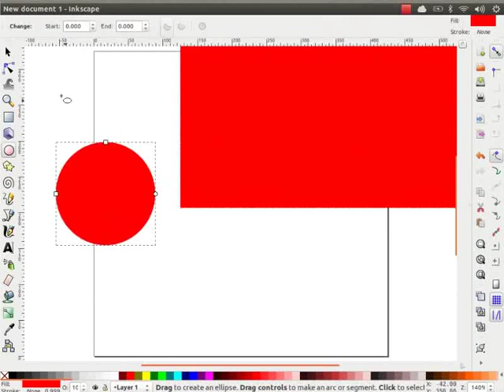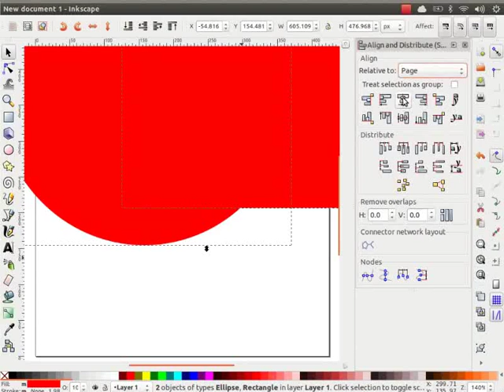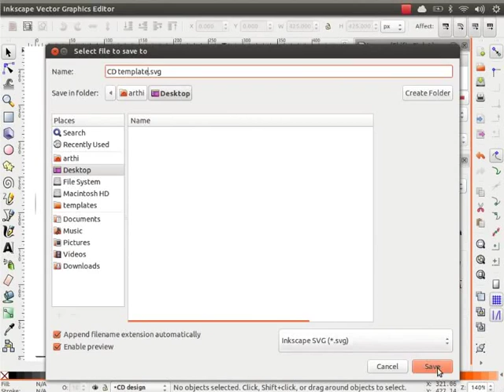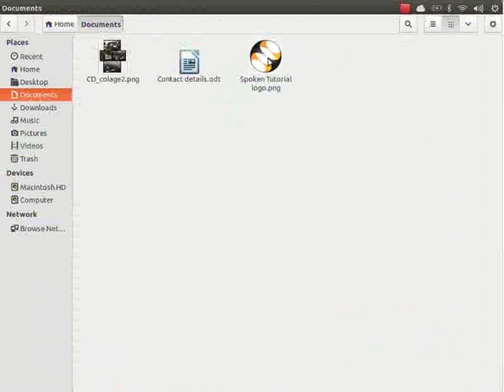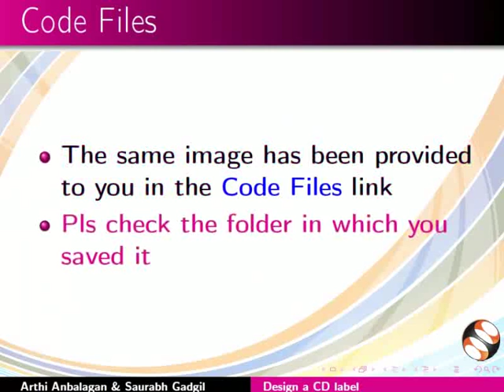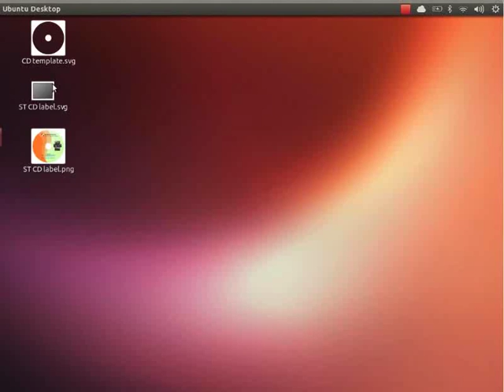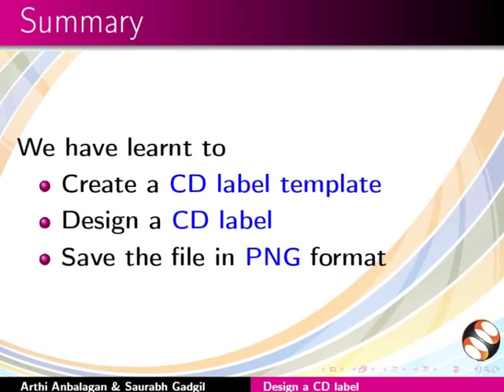Design a CD label - Assamese